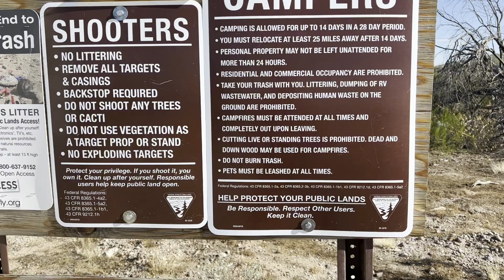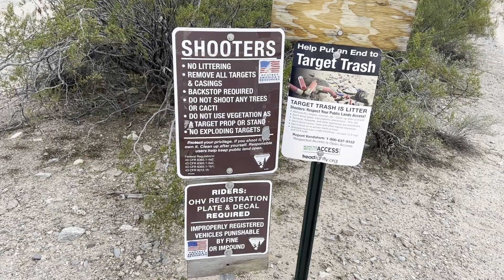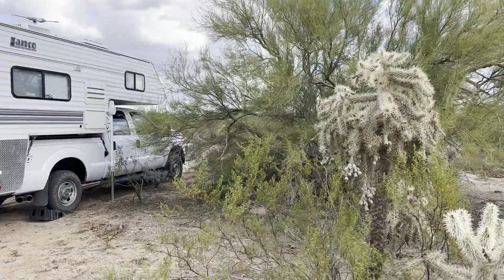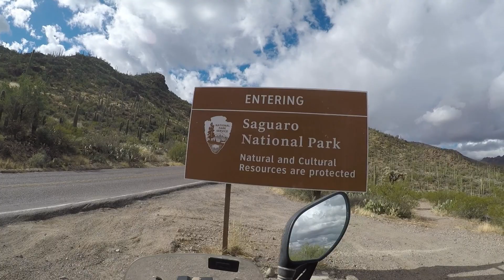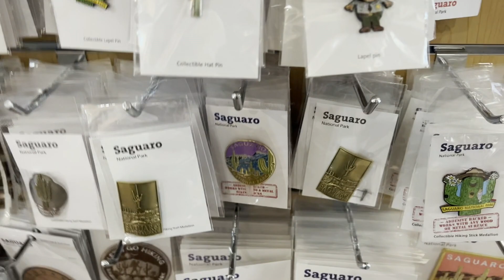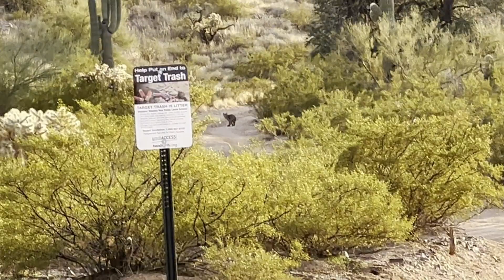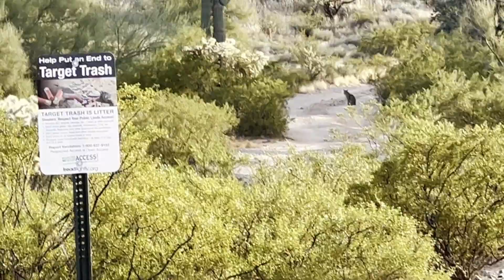East Park Link Dr North of Tucson Arizona - BLM Desert Dispersed Camping - Saguaro National Park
Hello Folks!  I found some nice BLM land north of Tucson Arizona that I stayed at for several nights.  Beautiful area with lots of green vegetation and very close to Tucson and the Saguaro National Park.  This spot was also right next to a BLM shooting area that locals would come out to target practice.  If you are in the area and need somewhere to stay for a while, I would definitely recommend this spot.

Turn off to dirt road:  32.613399, -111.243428
Camping Spot:  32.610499, -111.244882  (Good Cell Service)

Truck:  2011 Ford F250 6.7
Camper:  2005 Lance Model 845
Motorcycles:  2018 Honda Rally 250, 2022 KLR 650 Adventurer

Google Map of my camping locations (best if viewed by laptop)

Below are links to items on Amazon I use on my channel.  If you order or purchase anything through any of my links below, I get a small percentage of your purchase at no extra cost to you.  Just using any of the links below to make a purchase on Amazon gives me a small percent at no charge to you.  Thanks for supporting my channel!

Photography/Video Equipment I use:
DJI Mavic Air
DJI Mavic Air Filters
DJI Phantom 3 Pro
Olympus TG-870 Tough
GoPro Hero 4
GoPro Hero 6
Moultrie M-50 Game Camera
Rode VideoMicro Compact
Joby GorillaPod 3K Tripod
DocaPole 30 Foot
Rode Wireless Go Microphone

RV Items I use:
Hughes 30 Amp Spike Power Watchdog
Watchdog Hughes Ground Neutral Plug
Ventilation Cooling Fan for Fridge
RV LED Motion Sensor Porch Light
Wave-3 Gas Catalytic Heater
Grocery Bag Dispenser, Wall Mount
Telescoping Broom
Hawkins Pressure Cooker 1.5L
Honda Generator dipstick and funnel
Outdoor RV Camping Mat
Hiseeu Battery Camp Camera
Honda EU2200i 2200-Watt Generator

Kayak:
Fisher Kayak
Inflatable Challenger K1

2018 Honda Rally Motorcycle:
Saddle Bags
Tail Bag
Handlebar 12v Charger
Cell Phone Holder
Motorcycle Hitch Carrier
Cardo FREECOM 2 PLUS-Bluetooth Communication
HWK Motorcycle Jacket
HWK Long Motorcycle Jacket
HWK Dualsport moto Pants
AGPTEK Heated Vest USB Charging
Anker PowerCore 26800 Portable Charger
Tchipie Disc Brake Alarm Lock
Motorcycle Helmet Chin Mount for GoPro

Recovery/Truck Items:
BadLand Winch
Wireless Remote
Snatch Block
Heavy Duty D Rings
CURT Receiver Hitch Adapter
StowAway Hitch Tightener 1.25 inch
Rhino Hitch Tightener 1.25 and 2 inch

I am a participant in the Amazon Services LLC Associates Program, an affiliate advertising program designed to provide a means for my channel to earn fees by linking to Amazon.com and affiliated sites.  I will make a small percentage of your purchase at no cost to you. Thanks for helping out with this channel.